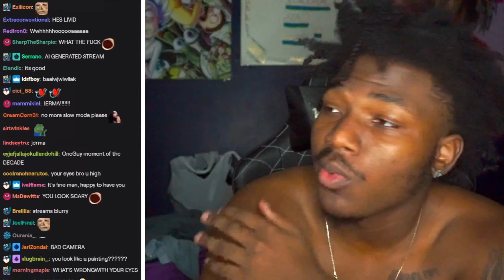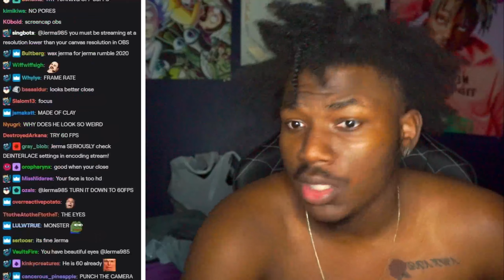OfficialDRE: I've Come To A Life Of Crime | how to remove community guidelines strike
OfficialDRE: I've Come To A Life Of Crime | guideline strike | how to remove community guidelines strike

What Does OFFICIALDRE Mean and What Is It? community guidelines strike kaise hataye how to remove community guidelines strike how to remove youtube warning strike how to remove warning strike active community guidelines strike warning